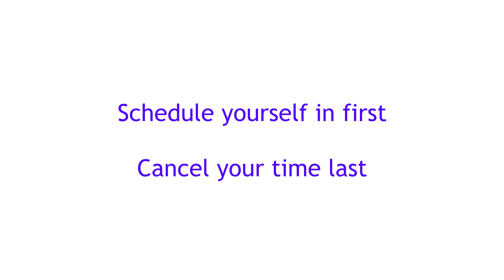Whats your self maintenance program? - 180114 meh2YEAH Vlog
You take your car in for regular maintenance so you don’t have a catastrophic breakdown.  How much self-maintenance do you do for yourself – or your company?  Or do you wait until there’s a crisis to react and pump in loads of resources you can’t afford to get yourself going again?